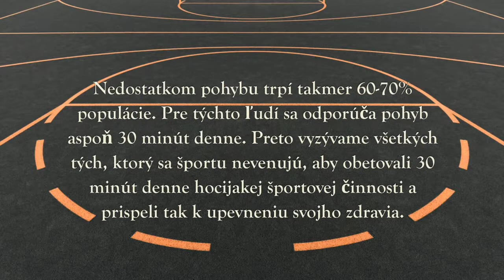Pohybom k zdraviu